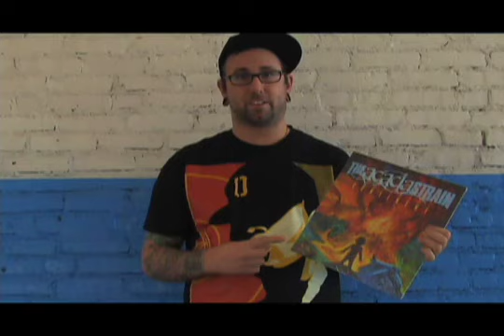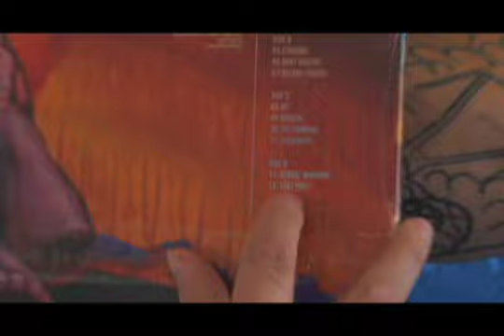The Acacia Strain Vinyl PROMO!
TAS VINYL PROMO!!